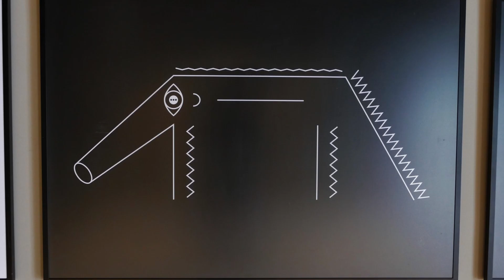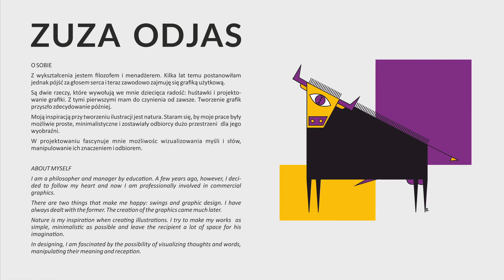Wystawa grafiki Zuzy Odjas | Oliwski Ratusz Kultury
Wystawa w Galerii Sztuki Nowy Warzywniak w Gdańsku Oliwie od 8 do 26 kwietnia 2022.

Są dwie rzeczy, które wywołują we mnie dziecięcą radość – huśtawki
i projektowanie grafiki. Z tymi pierwszymi mam do czynienia od zawsze, tworzenie grafik
przyszło zdecydowanie później.
Z wykształcenia jestem filozofem/managerem. Kilka lat temu jednak postanowiłam pójść za głosem serca i teraz zawodowo zajmuję się grafiką użytkową.
W projektowaniu fascynuje mnie możliwość wizualizowania myśli i słów, manipulowania ich znaczeniem i odbiorem. Zaczęłam więc tworzyć wektorowe ilustracje w duchu minimalizmu, zawsze zostawiając przestrzeń dla wyobraźni odbiorcy.

Moją inspiracją  przy tworzeniu ilustracji była natura. Głównym motywem wykonywanych przeze mnie grafik jest minimalizm wymieszany z abstrakcją.
Proste kształty, oszczędne formy, sama esencja. Na pierwszy rzut oka oczywiste, a jednocześnie niedopowiedziane.
Czy na pewno to co widzimy jest tym czym się wydaje? A może wszystko zależy od patrzącego?

O nas:
Fundacja Wspólnota Gdańska, to organizacja pożytku publicznego, założona w 2007 roku jako niezależna inicjatywa obywatelska, prowadzi  działalność promującą kulturę, sztukę oraz edukacyjną, od najmłodszych do bardzo dojrzałych odbiorców.

Misją Fundacji jest wspieranie rozwoju społeczności lokalnych, współpraca z galeriami sztuki, szkołami artystycznymi, organizacjami pozarządowymi. Fundacja organizuje wiele znaczących wydarzeń kulturalnych i artystycznych oraz projektów edukacyjno-społecznych.

Znajdziesz nas w Oliwie, jednej z najbardziej klimatycznych dzielnic Gdańska, tuż obok Parku Oliwskiego przy ulicy Opata Jacka Rybińskiego 25. Tu, w zrewitalizowanej kamienicy z przełomu XIX i XX wieku, działają prowadzone przez Fundację: Oliwski Ratusz Kultury, Galeria Sztuki Nowy Warzywniak, restauracja Tu Można Marzyć by Tomasz Deker i gościnny hostel Ratusz B&B.